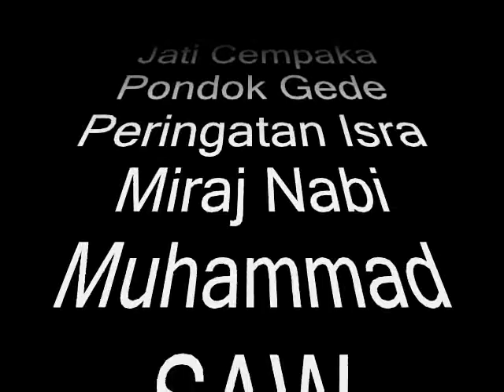KH. Fachrurrozi Ishak Isra Miraj dan Nilai-nilai Keimanan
KH. Fachrurrozi Ishak Remaja Islam Darul Muttaqin